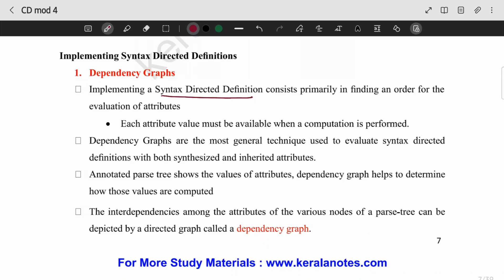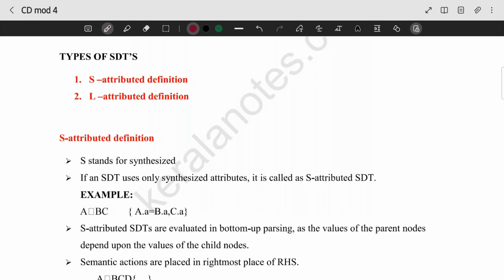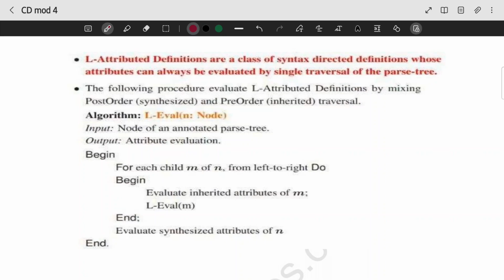S-Attributed, L-Attributed Definitions | CST302 | CD MODULE 4 | KTU | Anna Thomas | SJCET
CD MODULE 4 Lecture Video 2